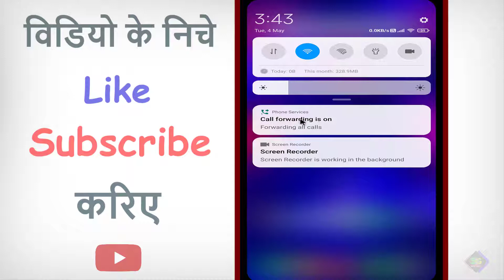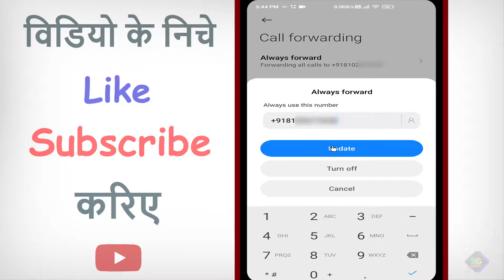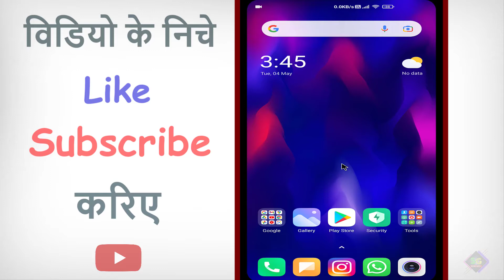Call Forwarding band kaise karen ? how to deactivate call forwarding mobile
हमे उम्मीद है कि ये विडियो आपको पसंद आएगी, अगर ये विडियो पसंद आये तो प्लीज इस विडियो को "Like" ( लाइक ) करें, इस "Channel" को "subscribe" ( सब्सक्राइब ) करें, और हम से "Personnally" ( पर्सनली ) बात करनी हो तो नीचे लिंक पर "Click" ( क्लिक ) कर के Instagram पर Message करे "धन्यबाद"

Please.